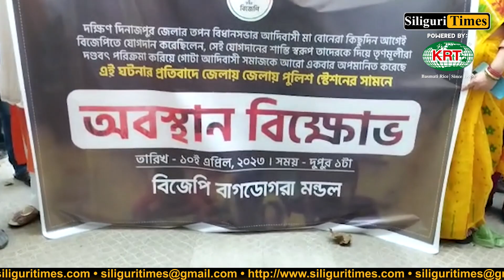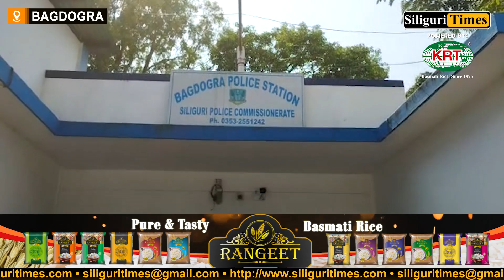Tribal women forced to perform ‘Dandavat Parikrama’ after joining TMC; BJP protests (Hindi)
Tribal women forced to perform ‘Dandavat Parikrama’ after joining TMC; BJP condemns the incident (Hindi)